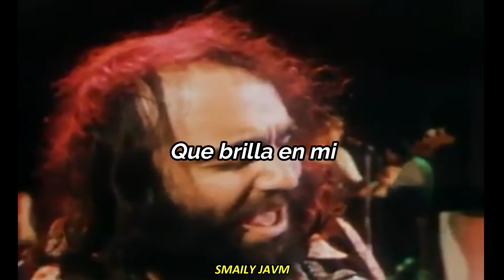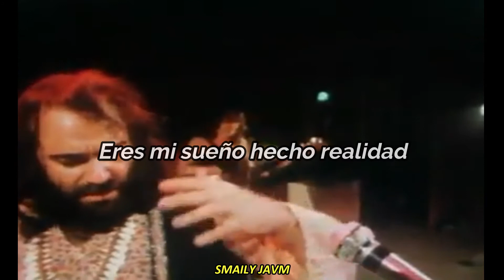Demis Roussos - Ever and Ever Forever // subtitulado en español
Una hermosa canción para dedicar a tu ser amado